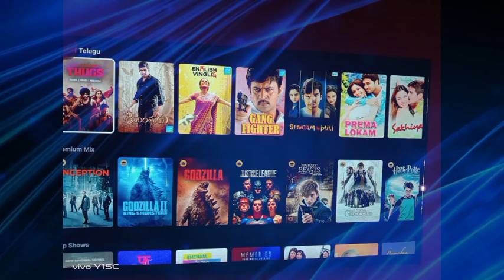All Telugu Shows from Jio Cinema OTT | Colors Telugu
Key Points :-
1) Here is the possible Telugu contents on Jio Cinema OTT platform.
2) Voot Shows are transferred in Jio Cinema.
3) Comparing Jio Cinema, Voot has low viewership.
4) We lost Colors Telugu. Don't Expect.

Voice Over : Raghavendhar
Script : Naveen
Concept : Naveen
Editing Lab : Black DTH TV